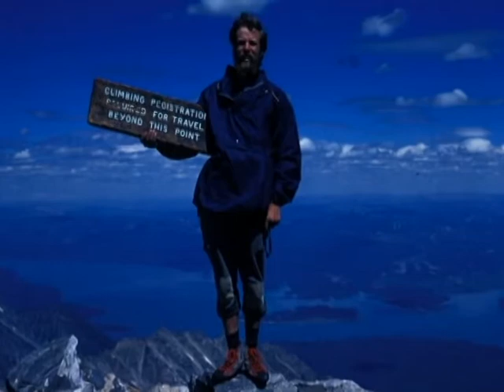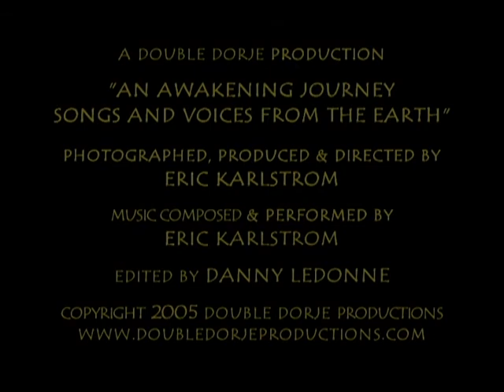Songs & Voices from the Earth TRAILER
With photos from around the globe, original piano songs, and quotes from sages spanning across history, "Songs & Voices from the Earth: an Awakening Journey" shows us a beautiful, breathtaking, and fragile world.

Double Dorje Productions
editor: Danny Ledonne
director, composer, and photographer: Eric Karlstom